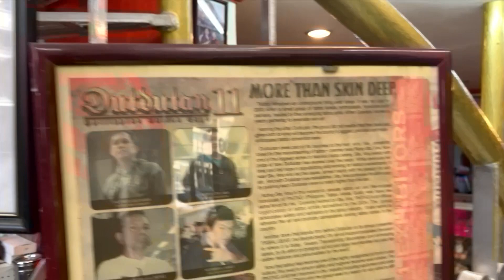My First tattoo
When I decided to do my first tattoo I always wanted to do with a known tattoo artist. When I went on vacation in Philippines I was introduced by my wife's cousin to Mr. Bong Acosta who is a very famous tattoo artist in the city. He has a list of celebrities and high profile people who are his customers in his tattoo shop.

I decided to do a tattoo that resemblance to my character and personality. I was born on December 10th so I am a Sagittarian, my tattoo was designed by Mr. Bong according to that